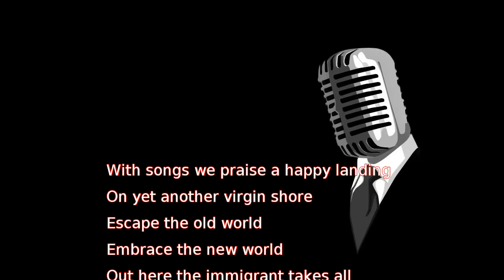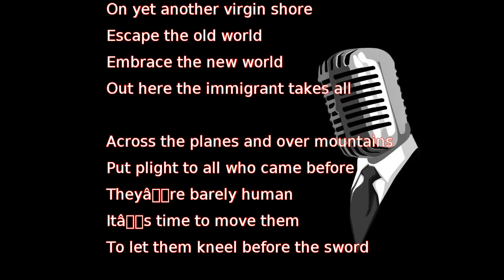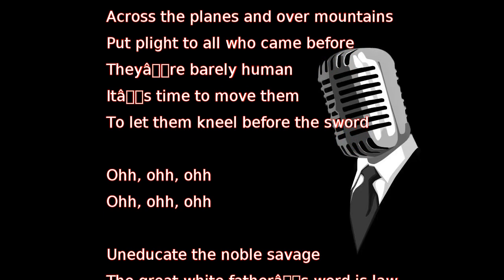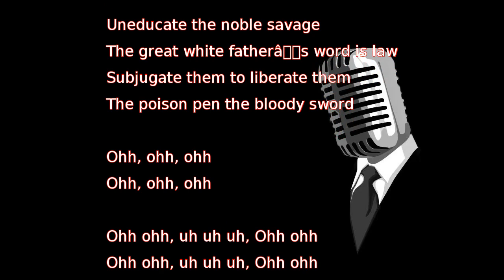Robert Plant - New World... (lyrics)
With songs we praise a happy landing
On yet another virgin shore
Escape the old world
Embrace the new world
Out here the immigrant takes all

Across the planes and over mountains
Put plight to all who came before
Theyâre barely human
Itâs time to move them
To let them kneel before the sword

Uneducate the noble savage
The great white fatherâs word is law
Subjugate them to liberate them
The poison pen the bloody sword

Ohh ohh, uh uh uh, Ohh ohh